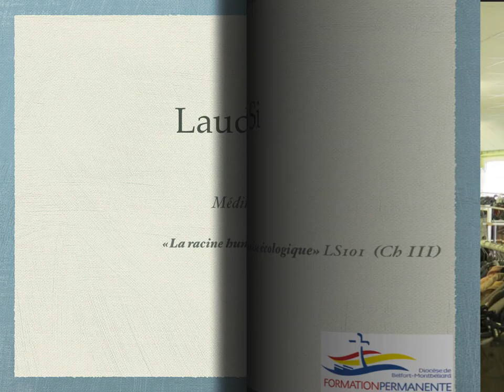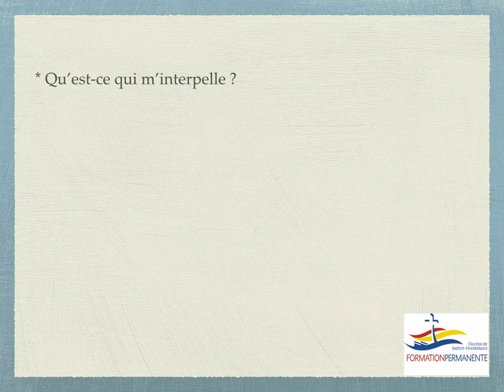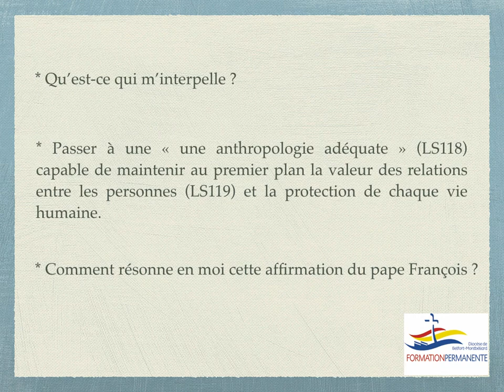Laudato Si Méditation #4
La racine humaine de la crise écologique - quelle anthropologie pour garantir le respect de chaque vie dans l'avenir?
- avec le service diocésain de formation.